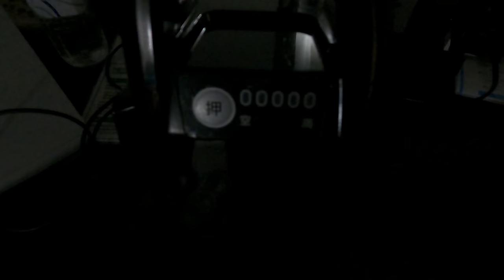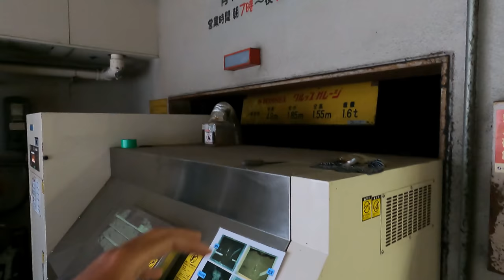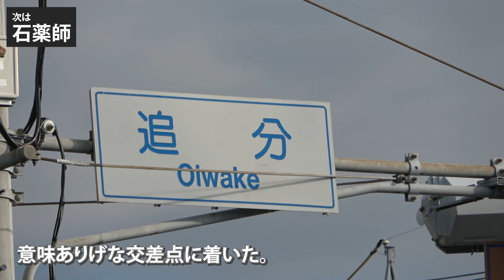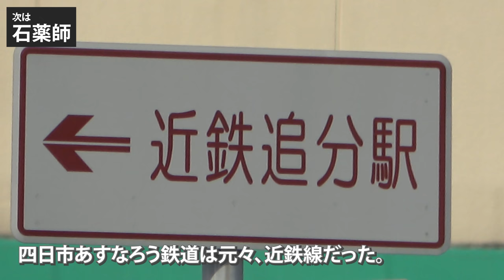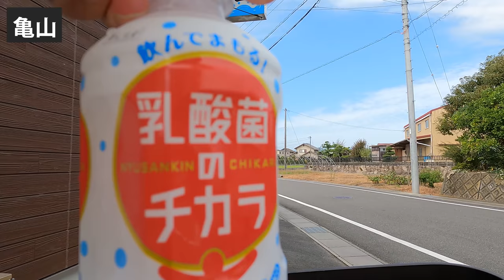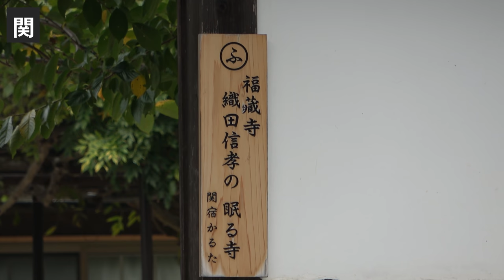(11)【東海道五十三次の旅】自転車で行く 東京→大阪の旅《四日市宿→坂下宿》東海道の旅第７日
２０２０年１０月７日
東海道の旅　第７日

00:00　四日市宿内
04:49　四日市宿〜石薬師宿
12:35　石薬師宿内
15:47　石薬師宿〜正野宿
16:24　庄野宿内
18:27　庄野宿〜亀山宿
22:13　亀山宿内
25:39　亀山宿〜関宿
29:13　関宿内
35:30　関宿〜坂下宿
41:45　坂下宿